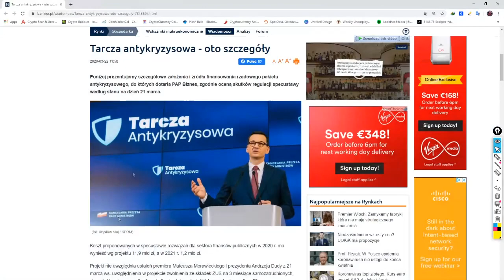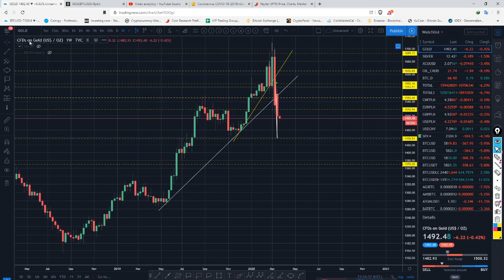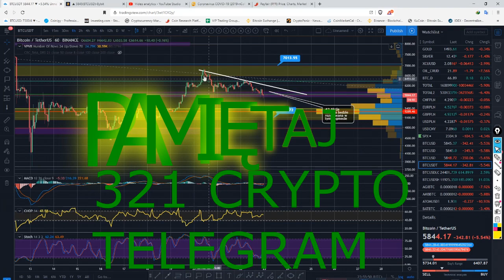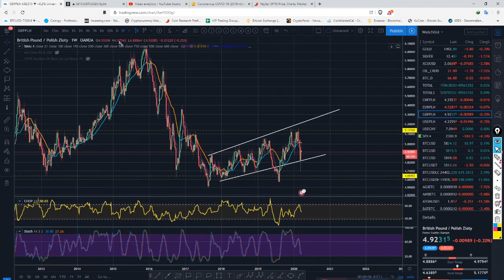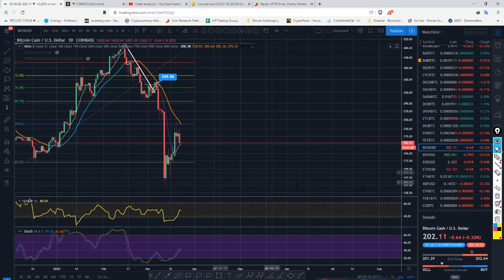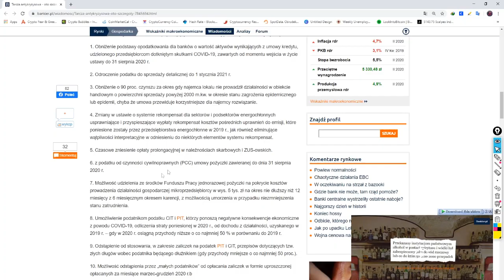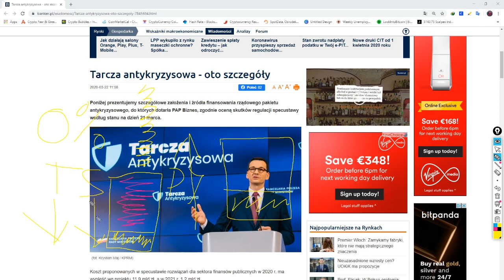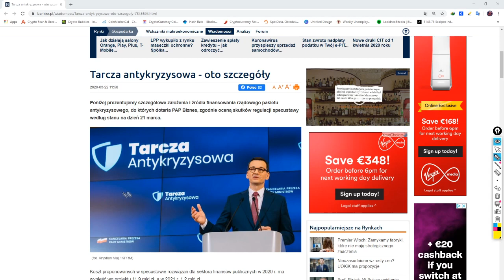Pakiet pomocowy rządu...ale czemu nikt nie mówi co jest napisane małym drukiem?